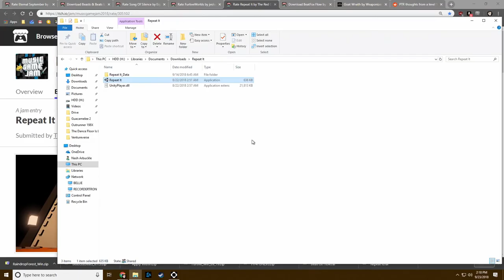Repeat It - Music Game Jam 2018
We're playing Repeat It from the Music Game Jam 2018.

Alright that joke was terrible.

Voting is OPEN Untill OCT 5th. Get out there and rate some cool music games!